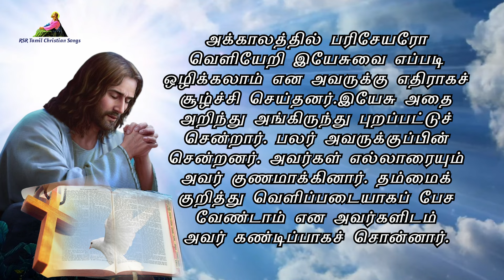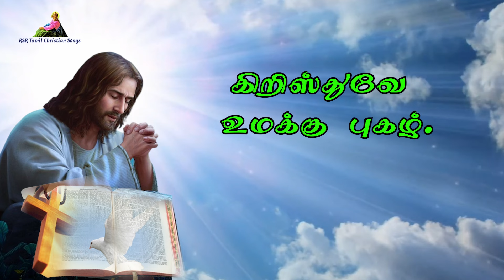இன்றைய வசனம் | Today Bible Verse in Tamil 20-07-24 | Today's Bible Gospel | நற்செய்தி வாசகம்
முதல் வாசகம் 00:00:00
பதிலுரைப் பாடல் 00:02:12
நற்செய்தி வாசகம் 00:04:42

பொதுக்காலம் 15வது வாரம் சனிக்கிழமை
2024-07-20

முதல் வாசகம்
வயல்வெளிகள்மீது ஆசை கொண்டு, அவற்றைப் பறித்துக் கொள்கின்றார்கள்.
இறைவாக்கினர் மீக்கா நூலிலிருந்து வாசகம் 2: 1-5
தங்கள் படுக்கைகளின்மேல் சாய்ந்து தீச்செயல் புரியத் திட்டமிட்டுக் கொடுமை செய்ய முயல்பவர்களுக்கு ஐயோ கேடு! பொழுது புலர்ந்தவுடன் தங்கள் கை வலிமையினால் அவர்கள் அதைச் செய்து முடிக்கின்றார்கள். வயல்வெளிகள்மீது ஆசை கொண்டு, அவற்றைப் பறித்துக் கொள்கின்றார்கள்; வீடுகள்மேல் இச்சை கொண்டு அவற்றைக் கைப்பற்றிக் கொள்கின்றார்கள்; ஆண்களை ஒடுக்கி, அவர்கள் வீட்டையும் உரிமைச் சொத்தையும் பறிமுதல் செய்கின்றார்கள். ஆதலால் ஆண்டவர் கூறுவது இதுவே: இந்த இனத்தாருக்கு எதிராகத் தீமை செய்யத் திட்டமிடுகிறேன்; அதனின்று உங்கள் தலையை விடுவிக்க உங்களால் இயலாது; நீங்கள் ஆணவம் கொண்டு நடக்க மாட்டீர்கள்; ஏனெனில் காலம் தீயதாய் இருக்கும். அந்நாளில் மக்கள் உங்களைப் பற்றி இரங்கற்பா இயற்றி, `அந்தோ! நாங்கள் அழிந்து ஒழிந்தோமே; ஆண்டவருடைய மக்களின் உரிமைச் சொத்து கைமாறி விட்டதே! நம்முடைய நிலங்களைப் பிடுங்கிக் கொள்ளைக்காரர்களுக்குப் பகிர்ந்தளிக்கின்றாரே!' என்று ஒப்பாரி வைத்துப் புலம்புவார்கள். ஆதலால், நூல் பிடித்துப் பாகம் பிரித்து உங்களுக்குத் தருபவன் எவனும் ஆண்டவரின் சபையில் இரான்.

பதிலுரைப் பாடல்
ஆண்டவரே, எளியோரை மறந்துவிடாதேயும்
திருப்பாடல் 10: 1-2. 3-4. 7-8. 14 (
1 ஆண்டவரே, ஏன் தொலையில் நிற்கின்றீர்? தொல்லைமிகு நேரங்களில் ஏன் மறைந்து கொள்கின்றீர்? 2 பொல்லார் தம் இறுமாப்பினால் எளியோரைக் கொடுமைப் படுத்துகின்றனர்; அவர்கள் வகுத்த சதித் திட்டங்களில் அவர்களே அகப்பட்டுக் கொள்வார்களாக. பல்லவி

3 பொல்லார் தம் தீய நாட்டங்களில் தற்பெருமை கொள்கின்றனர்; பேராசையுடையோர் ஆண்டவரைப் பழித்துப் புறக்கணிக்கின்றனர். 4 பொல்லார் செருக்கு உள்ளவராதலால் அவரைத் தேடார்; அவர்கள் எண்ணமெல்லாம் `கடவுள் இல்லை' என்பதே. பல்லவி

7 அவர்களது வாய் சாபமும் கபடும் கொடுமையும் நிறைந்தது; அவர்களது நாவினடியில் கேடும் தீங்கும் இருக்கின்றன. 8 ஊர்களில் அவர்கள் ஒளிந்து காத்திருக்கின்றனர்; சூதறியாதவர்களை மறைவான இடங்களில் கொலை செய்கின்றனர்; திக்கற்றவர்களைப் பிடிப்பதிலேயே அவர்கள் கண்ணாயிருக்கின்றனர். பல்லவி

14 ஆனால், உண்மையில் நீர் கவனிக்கின்றீர்; கேட்டையும் துயரத்தையும் பார்த்து, உதவி செய்யக் காத்திருக்கின்றீர்; திக்கற்றவர் தம்மை உம்மிடம் ஒப்படைக்கின்றனர்; அனாதைக்கு நீரே துணை. பல்லவி

! கடவுள் கிறிஸ்துவின் வாயிலாக உலகினரைத் தம்மோடு ஒப்புரவாக்கினார். அந்த ஒப்புரவுச் செய்தியை அவரே எங்களிடம் ஒப்படைத்தார்

நற்செய்தி வாசகம்
அக்காலத்தில் பரிசேயரோ வெளியேறி இயேசுவை எப்படி ஒழிக்கலாம் என அவருக்கு எதிராகச் சூழ்ச்சி செய்தனர். இயேசு அதை அறிந்து அங்கிருந்து புறப்பட்டுச் சென்றார். பலர் அவருக்குப்பின் சென்றனர். அவர்கள் எல்லாரையும் அவர் குணமாக்கினார். தம்மைக் குறித்து வெளிப்படையாகப் பேச வேண்டாம் என அவர்களிடம் அவர் கண்டிப்பாகச் சொன்னார். இறைவாக்கினராகிய எசாயா உரைத்த பின்வரும் வாக்குகள் இவ்வாறு நிறைவேறின: ``இதோ என் ஊழியர்; இவர் நான் தேர்ந்து கொண்டவர். இவரே என் அன்பர்; இவரால் என் நெஞ்சம் பூரிப்படைகிறது; இவருள் என் ஆவி தங்கும்படி செய்தேன்; இவர் மக்களினங்களுக்கு நீதியை அறிவிப்பார். இவர் சண்டை சச்சரவு செய்ய மாட்டார்; கூக்குரலிட மாட்டார்; தம் குரலைத் தெருவில் எழுப்பவுமாட்டார்; நீதியை வெற்றிபெறச் செய்யும்வரை, நெரிந்த நாணலை முறியார்; புகையும் திரியை அணையார். எல்லா மக்களினங்களும் இவர் பெயரில் நம்பிக்கை கொள்வர்.''